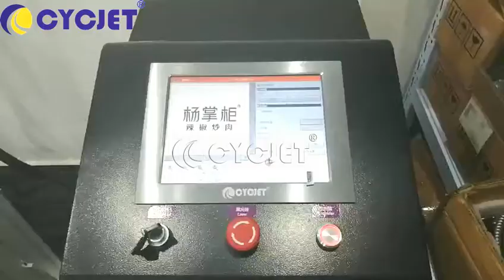CYCJET UV Laser Coding Machine for Household Appliance Shell Plastic Material Logo Static Marking